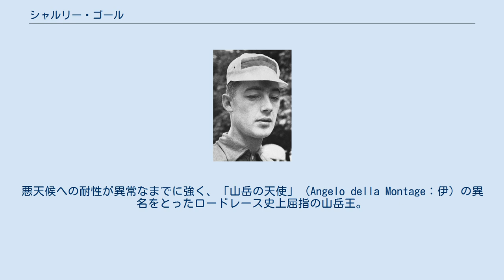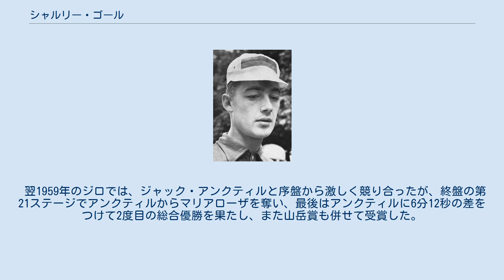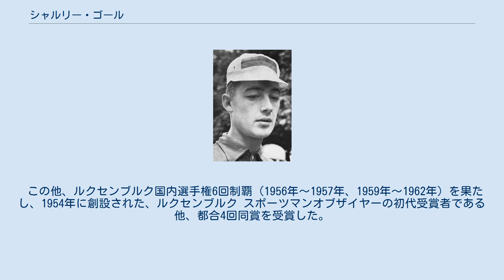シャルリー・ゴール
ゴール、1959年 シャルリー・ゴール（Charly Gaul、1932年12月8日 - 2005年12月6日）は、ルクセンブルク・ファフェンタル出身の名自転車競技選手。
悪天候への耐性が異常なまでに強く、「山岳の天使」（Angelo della Montage：伊）の異名をとったロードレース史上屈指の山岳王。
 自転車競技選手のキャリアは1949年からスタート。
1953年から1965年までプロ選手として活躍。
1954年の世界自転車選手権プロ・ロードで3位に入り、翌1955年のツール・ド・フランスでも総合3位と健闘した。
 1956年、ジロ・デ・イタリアにおいて、猛吹雪で40人以上がリタイアした第21ステージで14位から一気にトップに立ち、最終的には総合2位のフィオレンツォ・マーニに3分27秒の差をつけて総合優勝を果たす。
また、山岳賞も受賞した。
 1958年のツール・ド・フランス。
終盤の第21ステージ・個人タイムトライアルを制し、総合でも前ステージまでトップだったイタリアのヴィト・ファヴェロを交わしてトップに立つ。
最後はファヴェロに3分10秒の差をつけて総合優勝を果たした。
 翌1959年のジロでは、ジャック・アンクティルと序盤から激しく競り合ったが、終盤の第21ステージでアンクティルからマリアローザを奪い、最後はアンクティルに6分12秒の差をつけて2度目の総合優勝を果たし、また山岳賞も併せて受賞した。
 この他、ルクセンブルク国内選手権6回制覇（1956年～1957年、1959年～1962年）を果たし、1954年に創設された、ルクセンブルク スポーツマンオブザイヤーの初代受賞者である他、都合4回同賞を受賞した。
また、ジロでは上記の通り2度の山岳賞受賞を果たしているが、ツールでも2回（1955年、1956年）の山岳賞を受賞している。